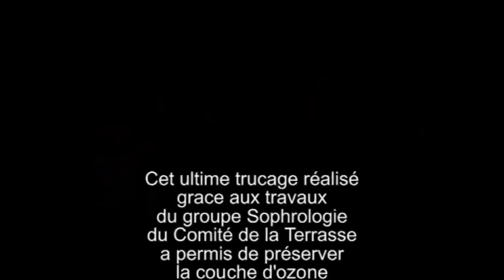louping on the river.wmv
Hamid ne rate jamais un anniversaire
faut dire que pour lui c'est du gâteau...
cette année c'est mathématiquement spécial:
en effet, le demi morceau d'Hamid affiche
la moitié de l'âge d'Hamid lui même
ç'est quelque chose qui n'arrive qu'une fois dans sa vie!
Ca c'est du concept!